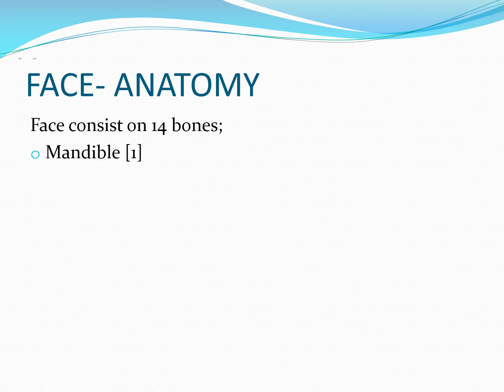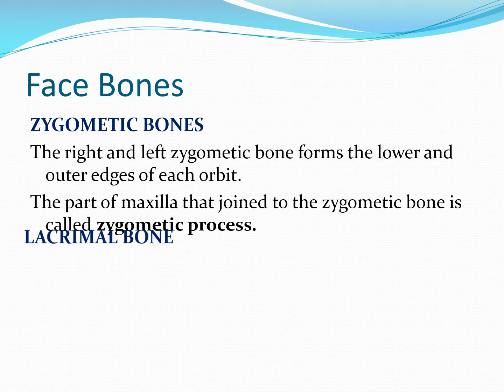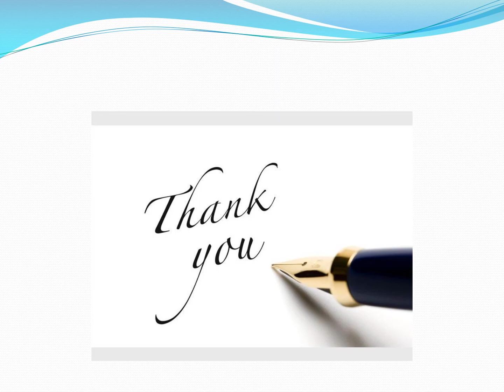Face Anatomy. Abdominal anatomy part "3"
Hello students. wellcome in Study house with expert ..  this vedio is on Head anatomy  section, which is on face anatomy..
to understand best and on easy way watch this vedio till end and sunscribe it for more. thank you..